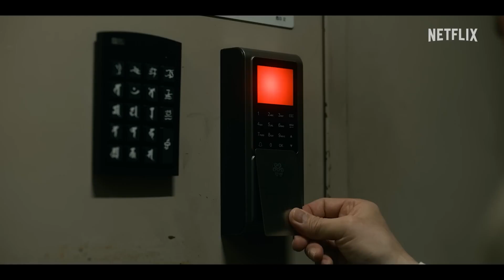Дом ниндзя / Последний клан ниндзя (2024) Трейлер 1 сезона сериала с русскими субтитрами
Спустя годы после ухода из своей грозной жизни клан ниндзя должен вернуться к тайным миссиям, чтобы противостоять кризису, потрясающему японскую нацию.

Можно взять пробный период в один день и посмотреть нужно вам это или нет